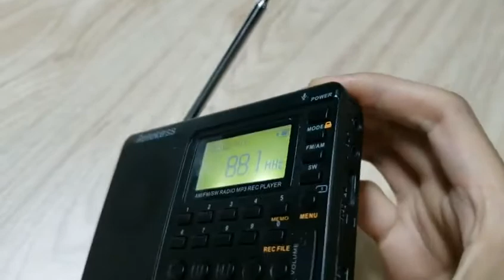FM Rechargeable Mini Portable Radio Handheld Digital FM USB TF MP3 Player Speaker V 115 V115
★Features:
1. High sensitivity, good selectivity and good receiving effect
2. Automatically search and store radio stations
3. Manually search and store radio stations
4. 100 station presets
5. AM adjustment increment can choose 9K/10K
6. MP3 player: can play mp3 music stored in TF card
7. Repeat mode: all/one/folder
8. Fast radio station/song selection: directly enter the radio frequency or song number
9. High-quality speakers with bass diaphragm, the sound is clear and loud
10. 3.5mm AUX input: Support connecting external audio devices as speakers
11. 3 recording modes: MIC recording + line recording + FM recording
12. Three recording qualities are available: Simple (64kbps); Quality (96kbps); Super (128kbps)
13. Built-in 4 languages: Chinese, English, Spanish, Russian
14. Sleep timer up to 90 minutes
15. Adjustable LCD backlight
16.Equipped with 1000mAh removable and rechargeable BL-5C lithium battery
17. 160g portable
18. Internal and external recording